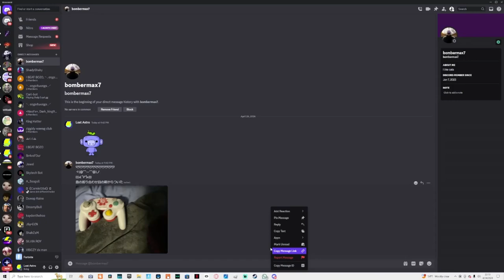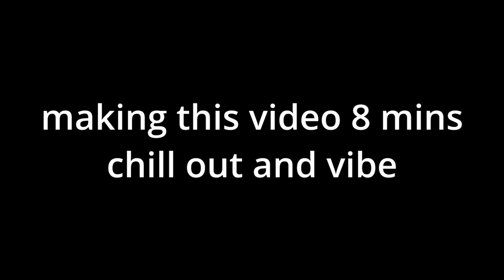My Friend Plays With This Controller...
PLAYING FN

VIDEO IS HALF FORTNITE AND HALF LOFI MUSIC... as i needed 8 mins

fortnite event,
fortnite live,
fortnite cars,
fortnite aquaman,
fortnite apple,
fortnite animation,
fortnite aimbot,
fortnite aquaman challenges,
fortnite asmr,
fortnite arena,
o.b fortnite,
fortnite channel,
fortnite challenges,
fortnite dance,
fortnite doomsday event,
fortnite deathrun,
fortnite deadpool,
fortnite emotes,
a.x.e. fortnite,
fortnite funny,
fortnite fails,
fortnite gameplay,
fortnite glitches,
fortnite guy,
fortnite game,
fortnite highlights,
fortnite hackers,
fortnite highground retake,
fortnite hacks,
pop-_-h fortnite,
fortnite intro,
i fortnite￼,
fortnite jules,
fortnite jennifer walters challenge,
fortnite joker,
fortnite juice wrld,
fortnite jelly,
fortnite kid,
fortnite kit,
fortnite keybinds,
fortnite kawaii,
kbm fortnite,
fortnite leaks,
fortnite mobile,
fortnite music,
fortnite memes,
fortnite movie,
fortnite montage songs,
fortnite map,
fortnite moments,